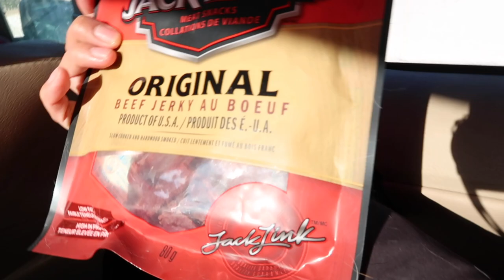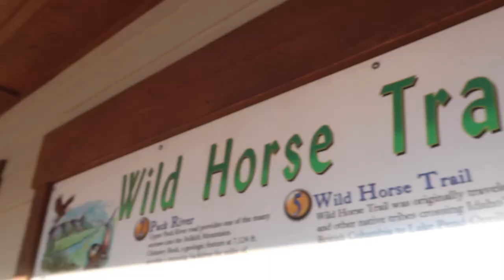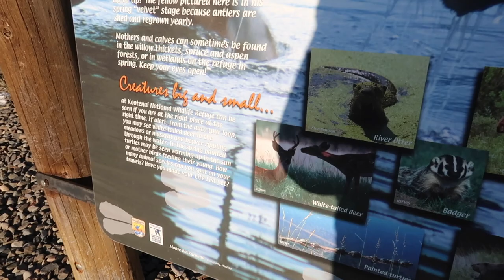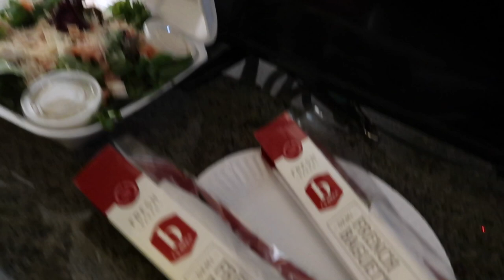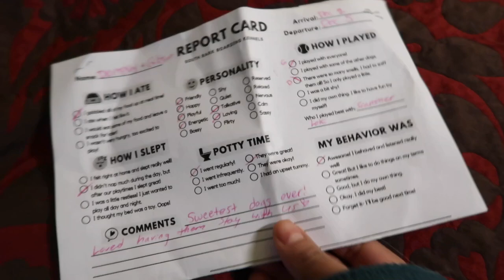Crossing the US-CANADA Border with 2 Dogs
Welcome to the Zimmerman Life! Today, cross the Canada-US border on our way to Olympia, Washington! Were taking with us our two dogs: Gibson, the 8 month old golden retriever and Dempsey, the 8 year old basset hound.

We're Jerika and Cale and we work for ourselves! We are the creators and owners of Quench Inc.

H O W  I  M A K E  M Y  V I D E O S: